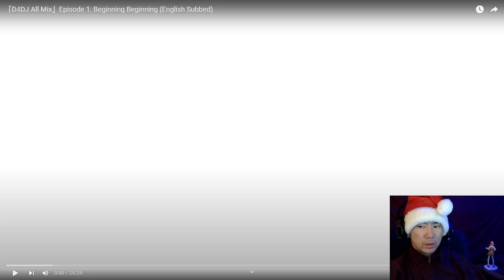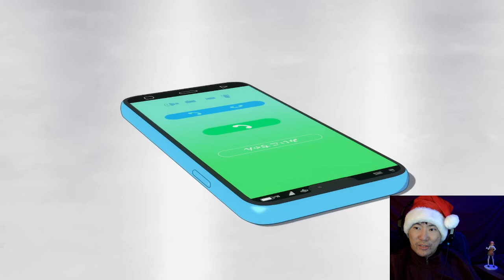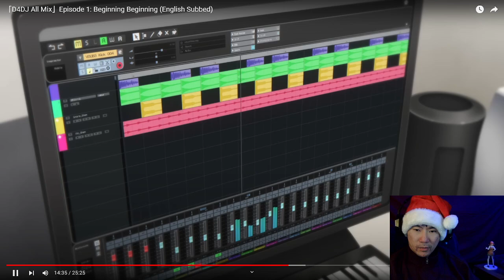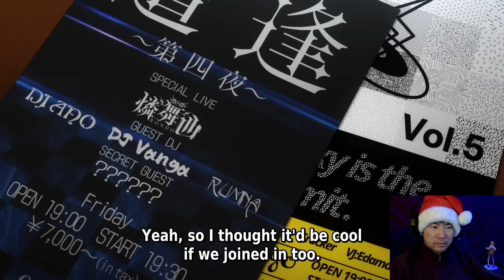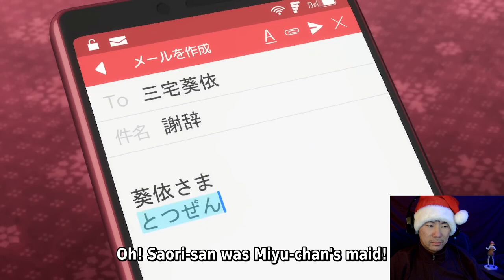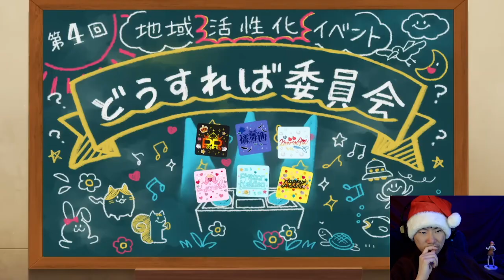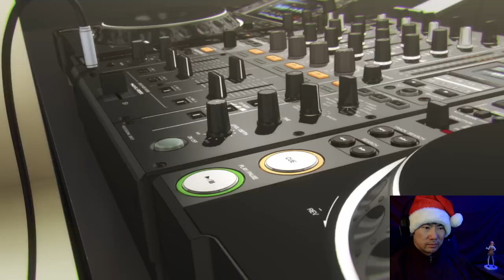Christmas Advent Countdown with D4DJ: All Mix Commentary - Episode 1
Hello and welcome to Christmas Advent Countdown with D4DJ: All Mix Commentary - Episode 1. Hosted by yours truly, the Streaming Parson. If you have been keeping up with my D4DJ content that I have recently putting up on the channel, you may have heard me say that Groovy Mix and All Mix are two different timelines, or continuities in the D4DJ franchise. While this doesn't really matter as Groovy Mix and All Mix are transmedia for the real life DJ units of D4DJ, I thought it would be fun to watch through D4DJ: All Mix together and point out various contradictions between the two series. I will upload these videos bidaily leading up to the 24th of December as we move into the Christmas season. Ho ho ho. Merry Mixmass.